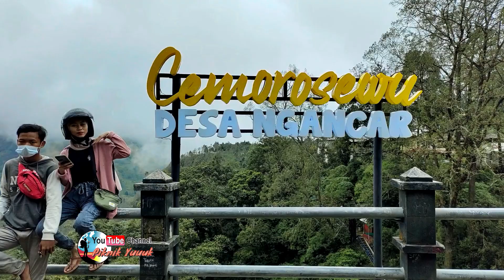SITUASI TERKINI Cemoro Sewu, Jatim dan Cemoro Kandang, Jateng // Walking Around, Ramai Sekali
Cemoro Sewu berada di Jawa Timur sedangkan Cemoro Kandang di Jawa Tengah. keduanya merupakan jalur pendakian ke Puncak gunung Lawu. hari ini 14 Maret 2021 kondisi jalan sngat ramai. semoga semuanya aman dari Covid 19